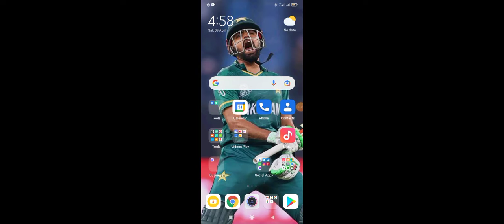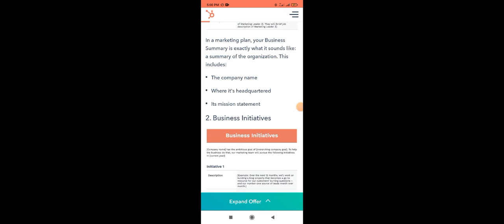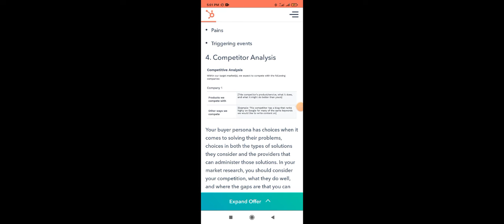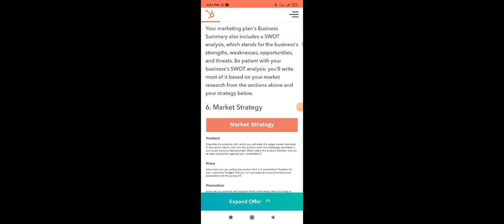5 Steps to Create an Outstanding Marketing Plan Free Templa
5 Steps to Create an Outstanding Marketing Plan Free Templa